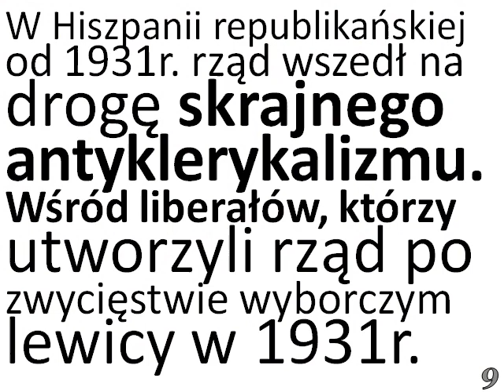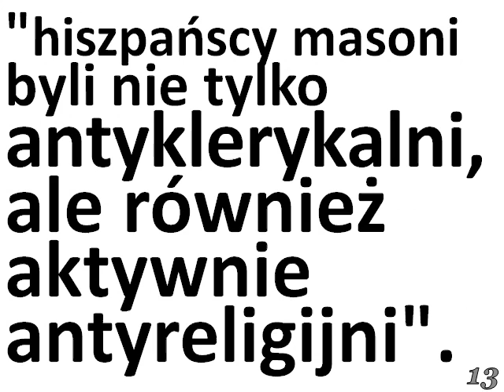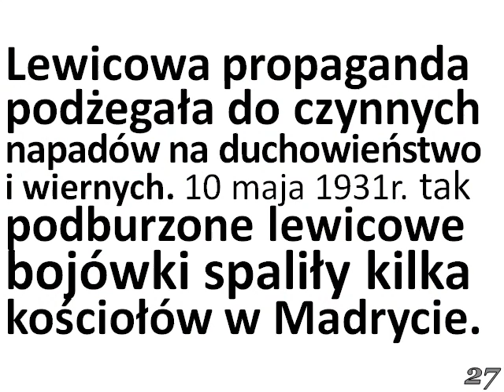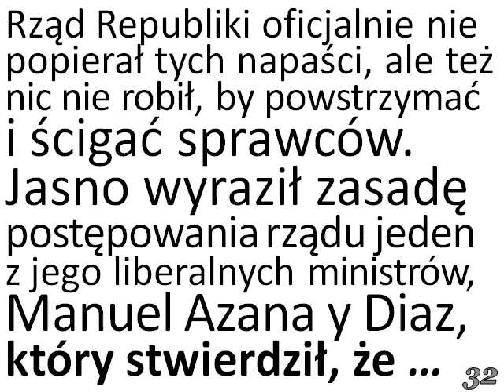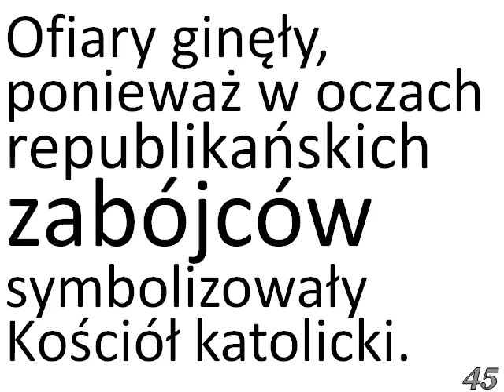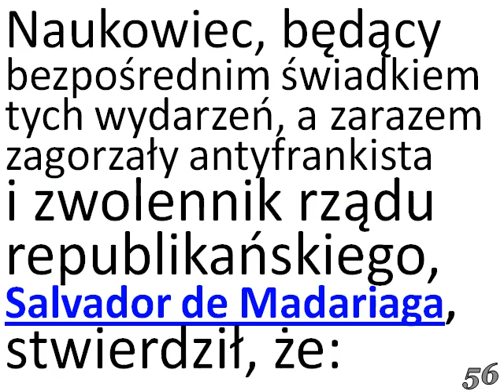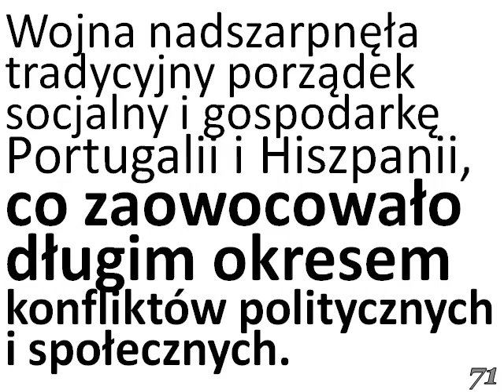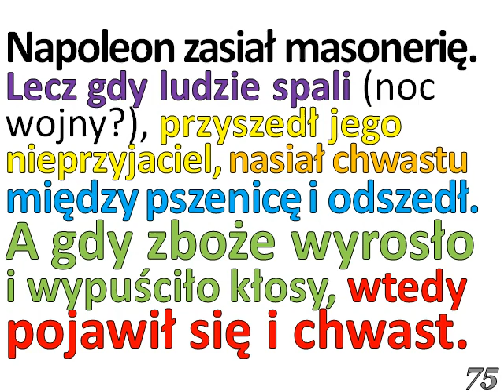HISZPANIA - WOJNA DOMOWA - REWOLUCJA HISZPAŃSKA - CZ. 1z3